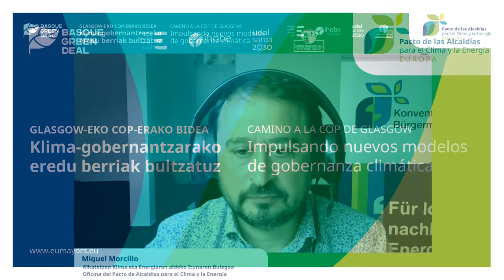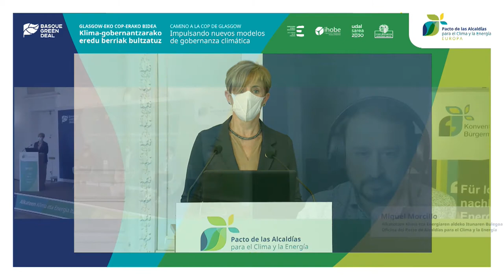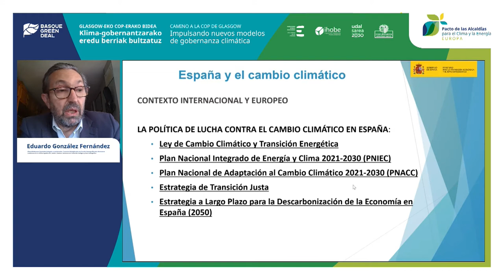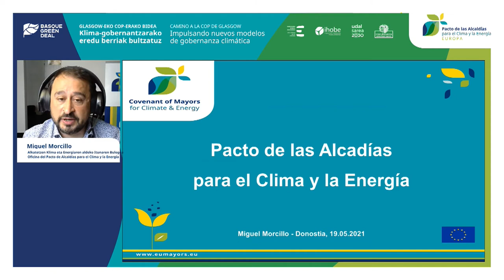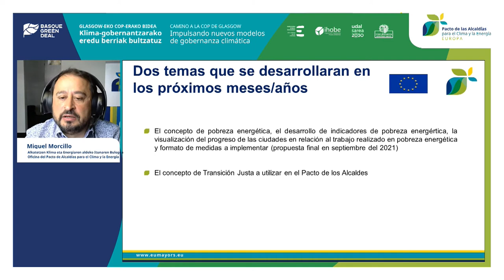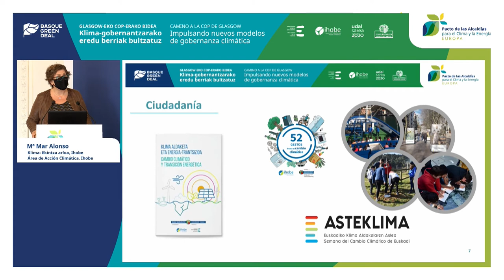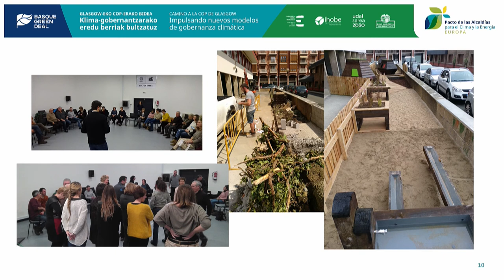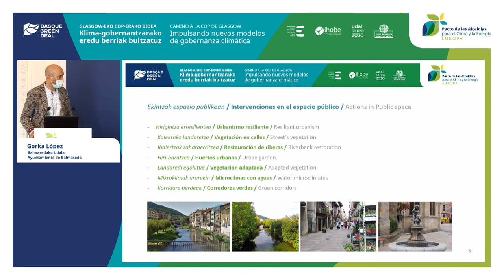Camino a la COP de Glasgow: impulsando nuevos modelos de gobernanza climática (jornada técnica)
Glasgow-eko COPerako bidea: klima-gobernantzarako eredu berriak bultzatuz

Jardunaldian, Europako klimaren gobernantza eta Green Deal delakoari heldu zitzaien, Energia-trantsizioaren Espainiako Legeak udalerrietan dituen ondorioak , eta eta Alkateen Klima eta Energia Itunaren berrikuntzak  ezagutarazi ziren, bai eta Euskadin egindako jaredunbide eredugarriak ere, protagonistek eurek kontatuta. Hori guztia maila anitzeko klima-gobernantzan aurrera egiten laguntzeko asmoz.

Camino a la COP de Glasgow: impulsando nuevos modelos de gobernanza climática

En esta jornada se abordó la gobernanza climática europea y el Green Deal, se desgranaron las implicaciones para los municipios de la Ley española de Cambio Climático y Transición Energética, y se dieron a conocer las novedades del Pacto de Alcaldías para el Clima y la Energía, así como prácticas ejemplarizantes llevadas a cabo en Euskadi, contadas por los propios protagonistas. Todo ello, con el fin de ayudar a los municipios asistentes a avanzar en materia de gobernanza climática multinivel.